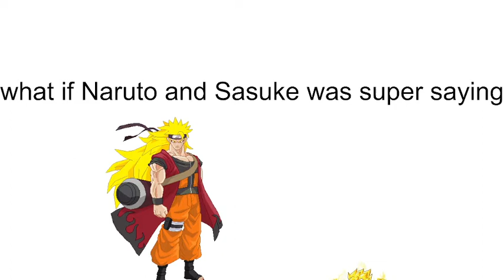what if Naruto and Sasuke was super saying part 1